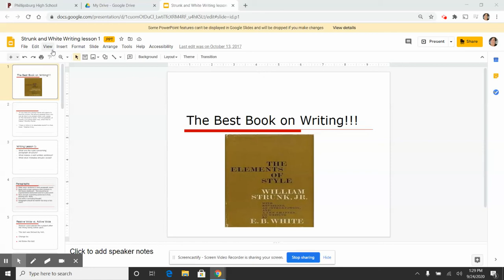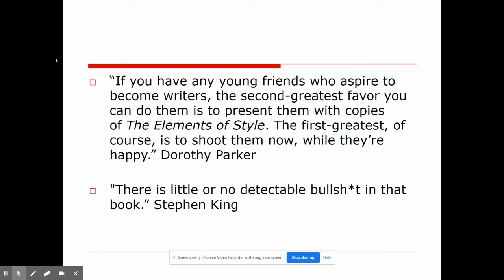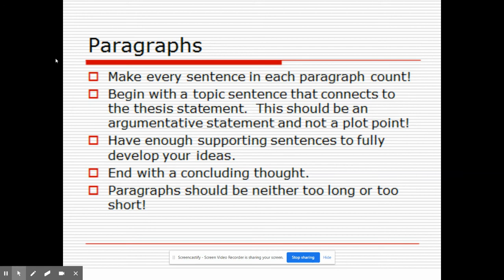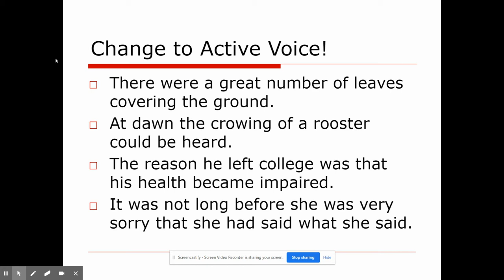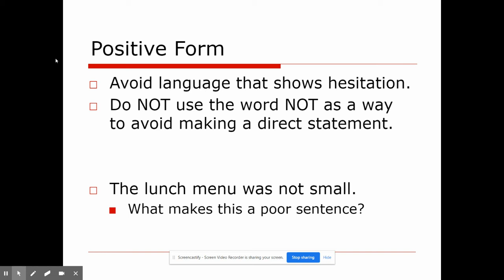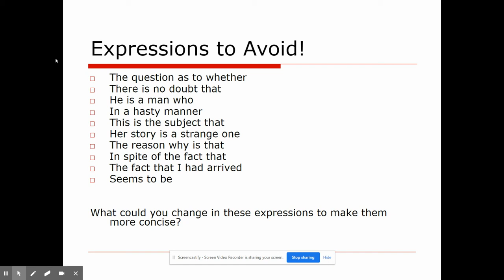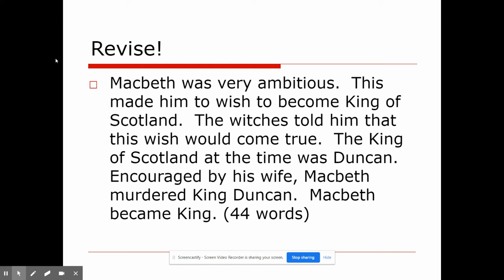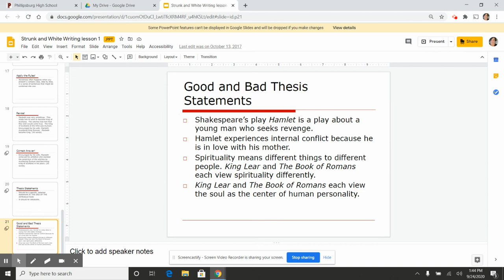Writing Lesson 1